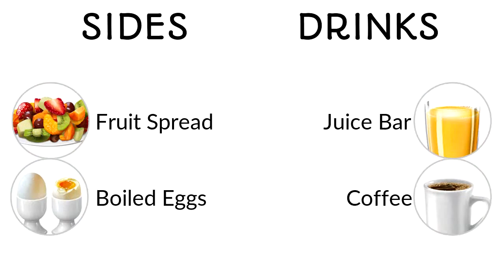Cook, Serve, Delicious! 2!! - Breakfast & Breakloose 16 - Gold Medal w/gamepad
Even though Breakfast & Breakloose 16 had sides compared to previous restaurants, it still proved to be a challenge for me.

Steam page for Cook, Serve, Delicious! 2!!